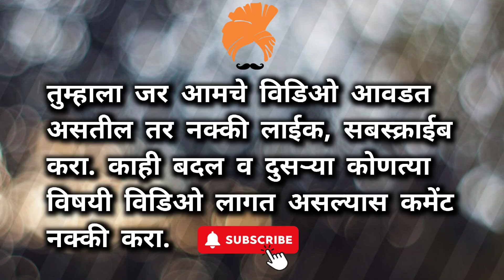DIY: How to Make Wood Coal at Home | कोळसा कसा बनतो हे कदाचित तुम्हाला माहीत नसेल.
Learn how to make wood coal at home with this step-by-step DIY tutorial. Follow along as we demonstrate the process of transforming wood into high-quality coal.

In this video, we share traditional methods for making wood charcoal, perfect for various uses. Join us on this journey of exploration into the art of coal-making.

Vishnu Zumbar Kshirsagar (Bhaucha Khel)
From - Shirdi, Maharashtra (India)